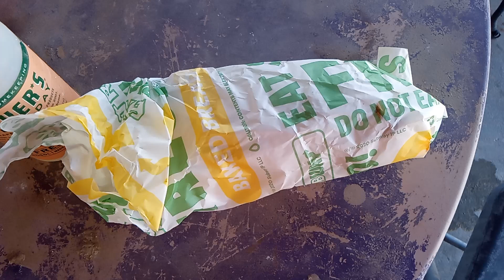Frasier question #281. read description below.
since tonight's subway sandwich for them again, what would happen if Frasier, his brother Niles Crane, their youngest brother Kurt Harrison Crane (played by justus schrom), Kurt's sons Joey Crane (played by Haley Joel Osment) and Christopher Crane (named after the show's executive producer Christopher Lloyd), Kurt's wife Chelsea Bigelow Crane (played by Jennifer Taylor), Frasier, Niles and Kurt's father/Joey's and Christopher's grandpa Martin Crane and their live-in nurse/Niles' girlfriend Daphne moon got their own subway sandwiches from subway in Seattle, Washington, and what subway sandwich would they all get at subway in Seattle, Washington?